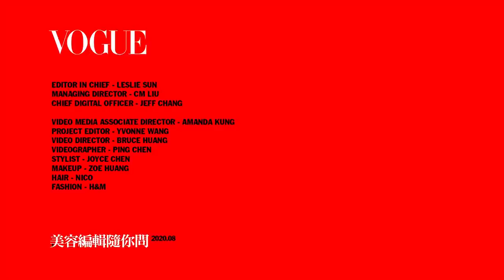全亞洲僅台灣、日本有！歐美超夯大麻成分保養 幫助保濕肌膚、紓壓療癒｜美容編輯隨你問#98｜Vogue Taiwan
大麻也能保養？大麻律師教妳用大麻保養品好好舒壓療癒肌膚!
大麻成分保養問題
Q1: 大麻成分的保養品，亞洲只有台灣有??
Q2: 什麼是THC?
Q3: 歐美在瘋的CBD大麻二酚保養品是什麼?
Q4: 台灣合法含大麻籽油成分保養品
為何大麻成分保養品，都使用有機大麻?

大麻保養品
05:22 Raw Shelled Hemp Seed
08:55 Dr. Bronner′s 萬用神奇膏
09:24 Dr. Bronner′s 薄荷護唇膏
09:29 Dr. Bronner′s 香氛蠟燭
09:36 Uncle Bud's 肌肉關節舒緩油
10:05 The Body Shop大麻籽密集修護手霜
10:39 The Body Shop大麻籽密集修護面膜
11:36 Kiehl’s超淨化植萃調理淨膚精萃
13:29 Eve Lom全效亮采精萃油
14:00 Simple大麻籽油清透保濕精華乳
13:46 Bamford甯靜舒緩膏